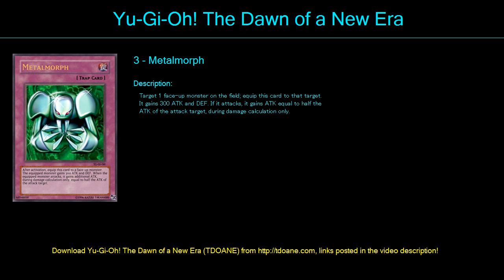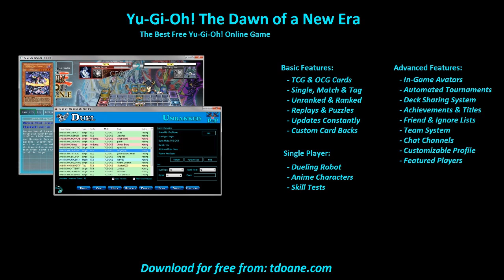Union POWER Deck Profile April 2016